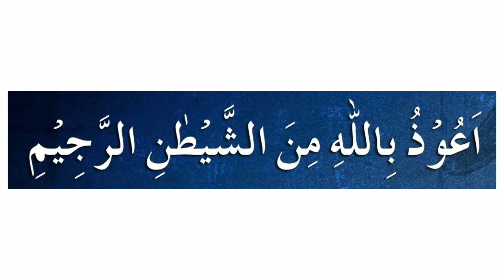Muqadma jeetny ka wazifa|| win court case|| success in court case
My dear friend wel come to my channel ❤️

Muqadma jeetny ka wazifa|| win court case